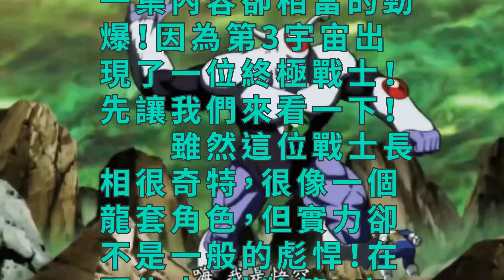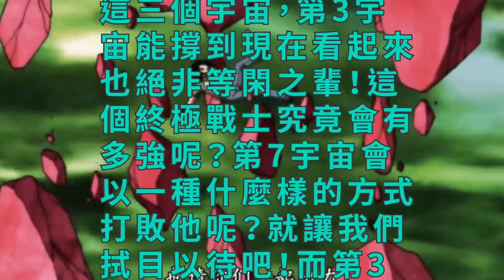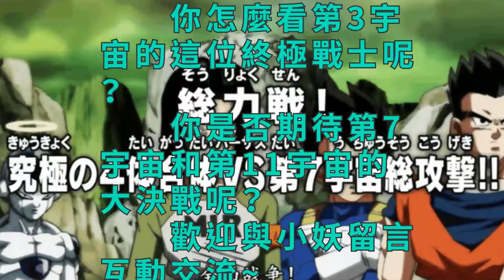龍珠超, 第3宇宙終極戰士出現, 第7宇宙面臨全面潰敗?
在最新一集（第120集）的《龍珠超》中，第7宇宙的地球戰士和第3宇宙的機器人戰士打了起來。最終，依然是不出意外的第7宇宙的戰士們佔盡了優勢，差點淘汰掉第3宇宙. 雖然這一集的內容看點不是很多，劇情也不是多麼的精彩，但是預告的下一集內容卻相當的勁爆！因為第3宇宙出現了一位終極戰士！先讓我們來看一下！

　　雖然這位戰士長相很奇特，很像一個龍套角色，但實力卻不是一般的彪悍！在預告中，他將第7宇宙的戰士們虐了個遍，第7宇宙面臨著全面潰敗！
　　先是拳打悟飯！